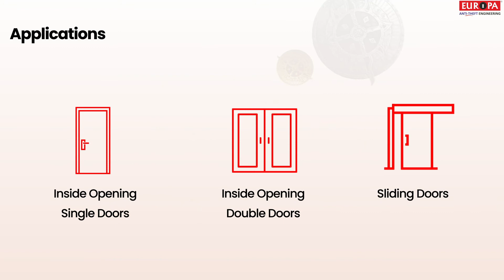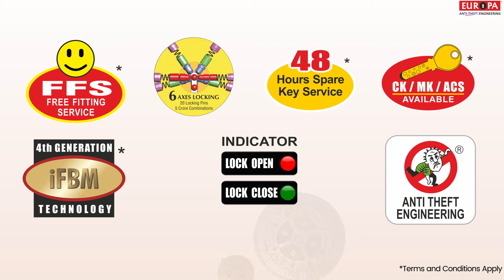Europa Smart Parma lock product video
Europa introducing Smart Parma interlocking main door lock with advanced PVD finish, Smart plus key and added Anti-Theft features.